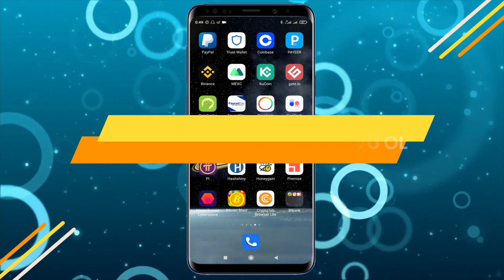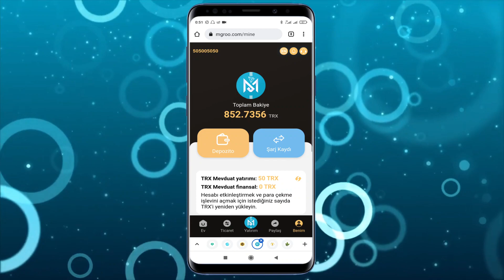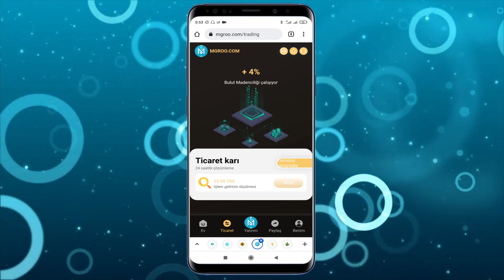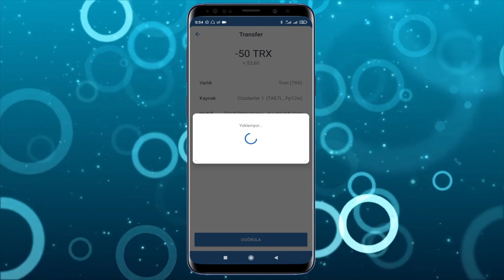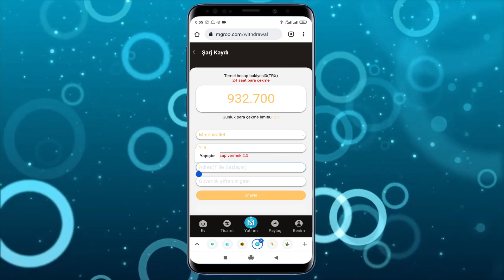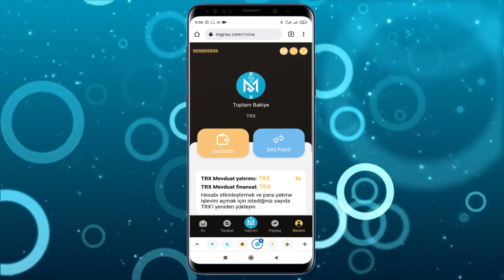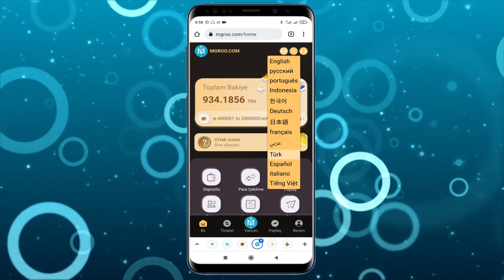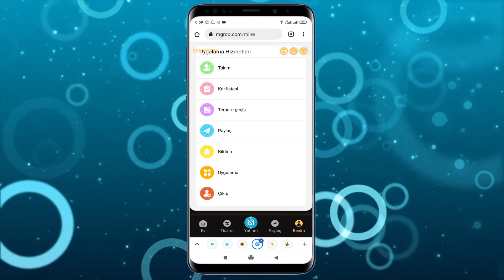GÜVƏNLİ MİNİNG İLƏ PUL QAZANDIRIB ANINDA ÖDƏMƏ EDƏN SAYT / İnternetdən pul qazanmaq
Hərkəsə salam.